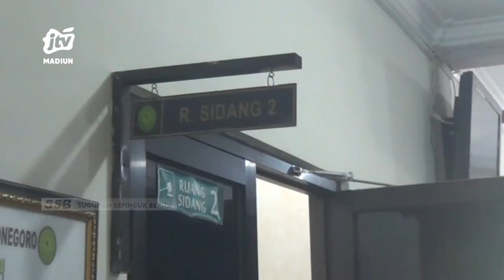BOJONEGORO - Seorang Wanita Justru Bahagia Usai Terima Akta Cerai Dari Pengadilan Agama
Office : jl. Sarimulya no 47 Rejomulyo, Kartoharjo, Kota Madiun